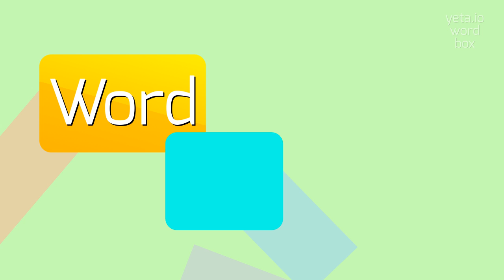How to say "brominism"! (High Quality Voices)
Watch in this video how to say and pronounce "brominism"!